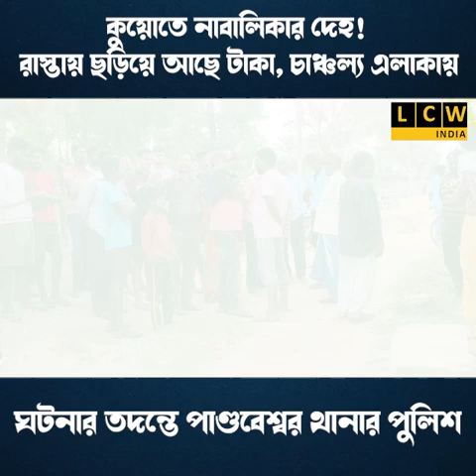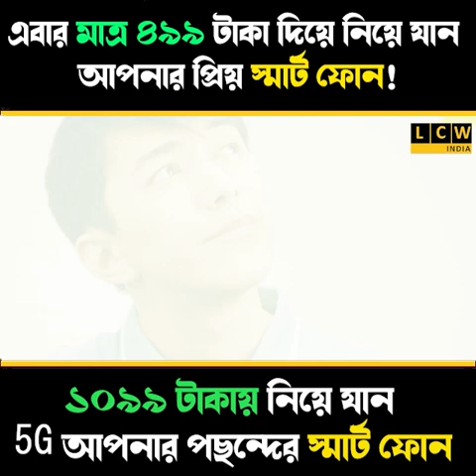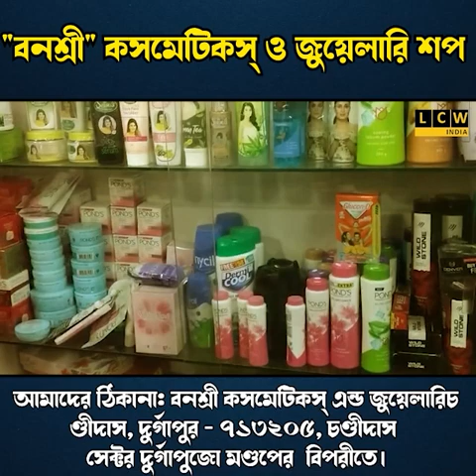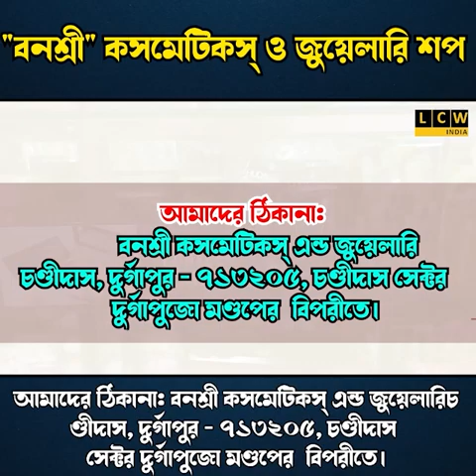কুয়োতে নাবালিকার দেহ! রাস্তায় ছড়িয়ে আছে টাকা, চাঞ্চল্য এলাকায়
ঘটনার তদন্তে পাণ্ডবেশ্বর থানার পুলিশ